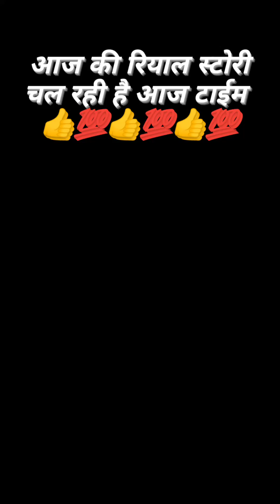Sheesha :- Rp Singh | Gamdi Aala | हरियाणवी स्टैटस | Haryanvi status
Thanks.

Plz 🤗🤗🤗🤗🤗🤗🤗🤗🤗🤗🤗🤗🤗🤗🤗🤗

 LOVE💖 || LIKE👍 || COMMENT📝               ▪▪▪▪▪▪▪▪▪▪▪▪▪▪▪▪▪▪▪▪▪▪▪▪▪▪▪▪▪▪▪▪▪▪▪▪▪▪▪▪▪▪▪▪▪▪▪▪▪    🔸🔹🔸🔹【THANK YOU🔸🔹🔸🔹